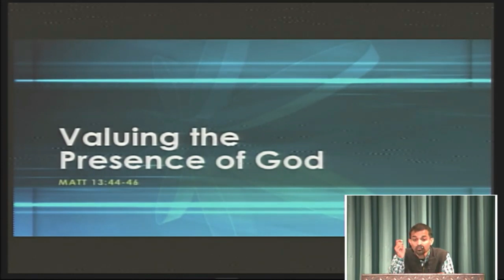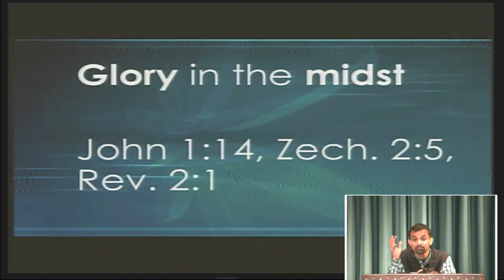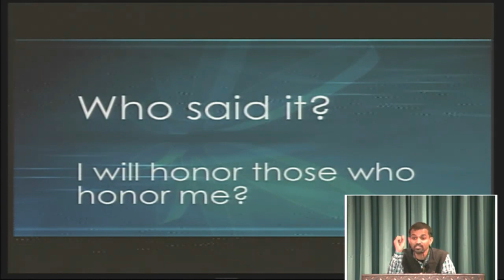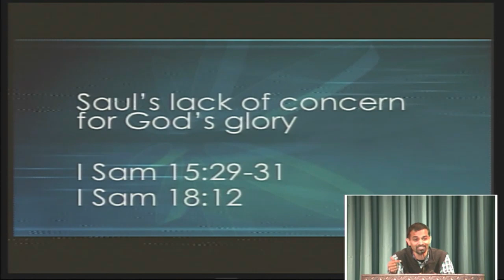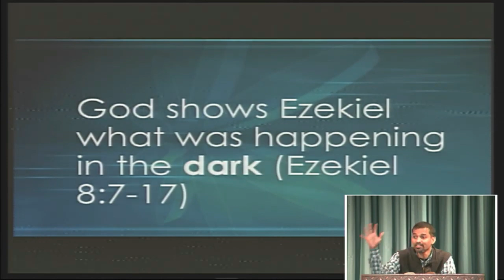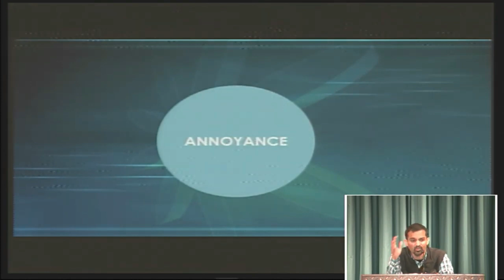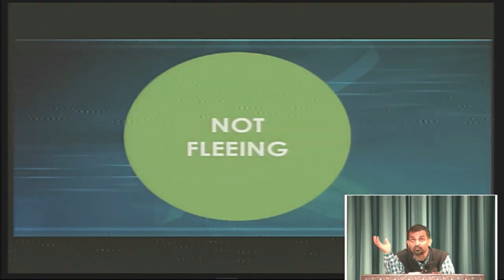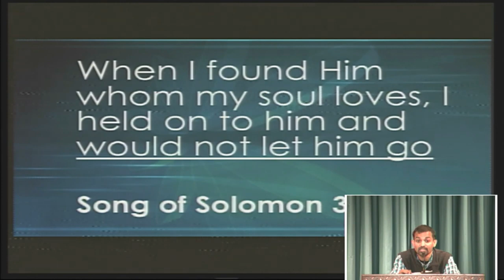Valuing the Presence of God - Ajay Chakravarthy - November 24, 2019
River of Life Christian Fellowship
1306 N Lincoln Avenue